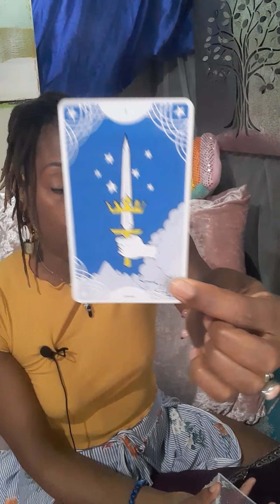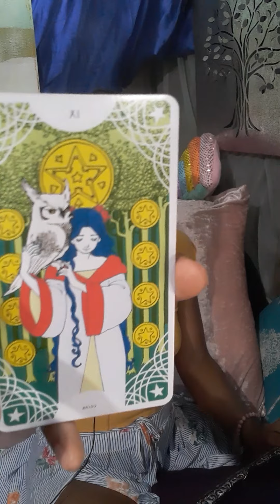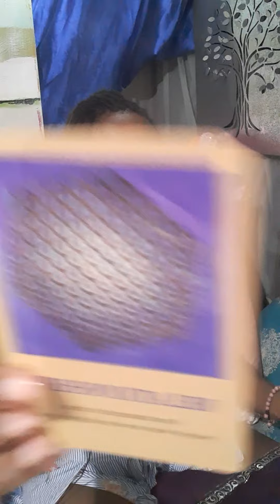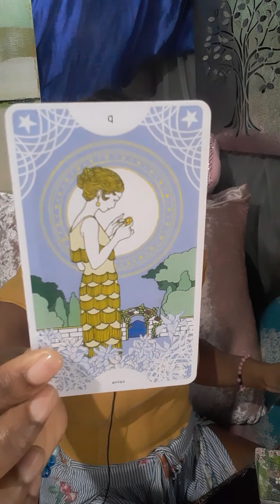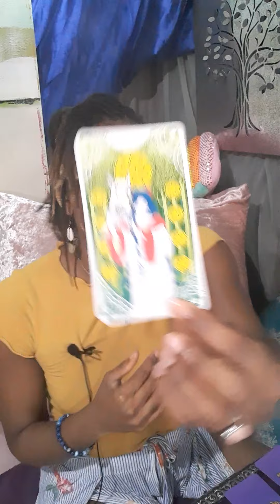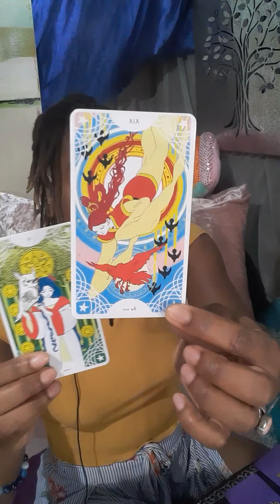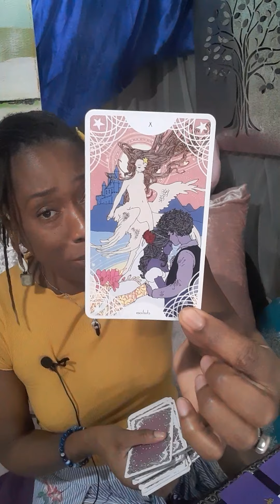Sagittarius: Leaving old stale relationships for those who serve your higher good.